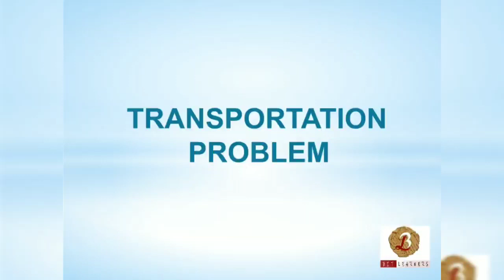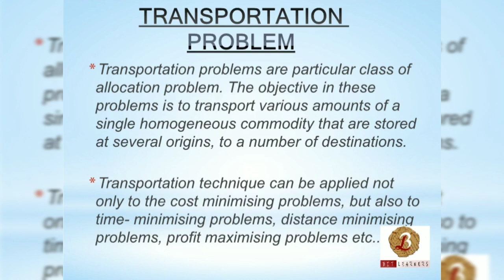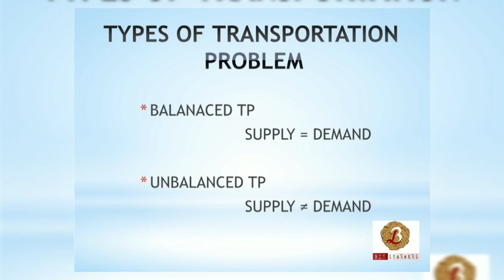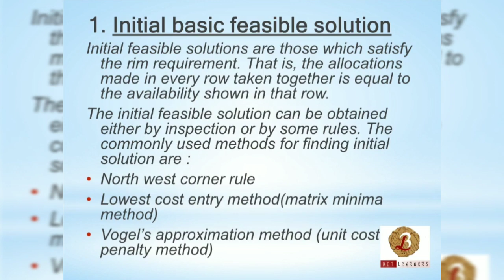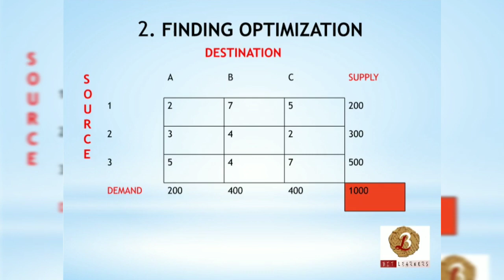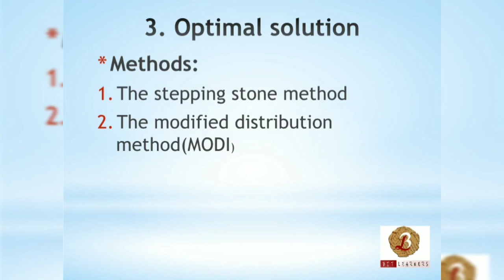Transportation Problem Theory|exam oriented|IMPORTANT AREAin Malayalam|LAST MINUTE STUDY|BITLEARNERS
Transportation Problem Theory|exam oriented|IMPORTANT AREA|in Malayalam|SIMPLE AND EASY METHOD|LAST MINUTE STUDY | BIT LEARNERS|
if you like our video DON'T FORGET TO
BIT LEARNERS.